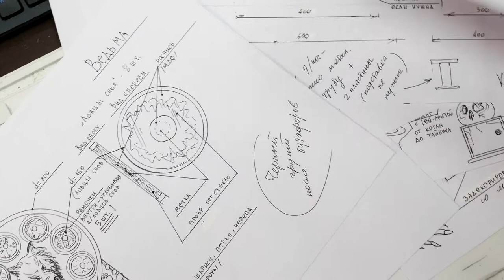Artist escape rooms.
Today we will reveal to you one of the most secret aspects of creating a new escape room.
Thanks to our chief artist, even the most daring ideas become reality, acquiring their own unique special flavor. An important point at this stage is to make one or another theme of the game recognizable.

Our writers and artists do a special job of finding anchors that the game will include. Thanks to their findings our escape games have become so memorable!

We will save you time and money! We will produce a “full-cycle” turnkey escape room, from the idea right through to the after-sales service.